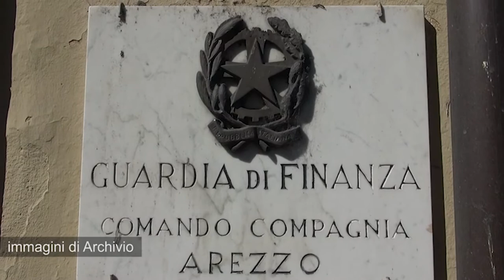Frode fiscale, recuperati dalla Finanza quasi 2 milioni di euro